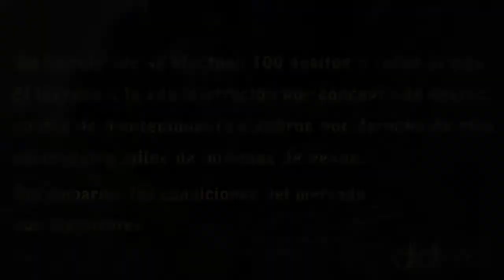Condiciones alarmantes en la Central de Abasto